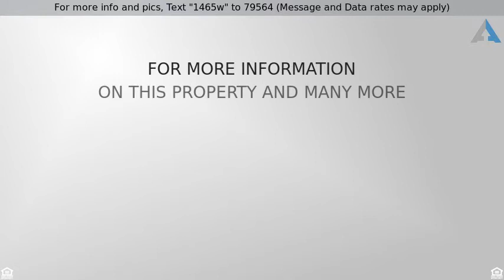Priced at $5,950,000 - 1465 W County Hwy 30A, Santa Rosa Beach, FL 32459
For more info and pics, Text "1465w" to 79564 (Message and Data rates may apply)
The EPITOME OF PRIVACY with Unbelievable Views

The EPITOME OF PRIVACY on one of FLORIDA''S RARE COASTAL DUNE LAKES with UNOBSTRUCTED GULF VIEWS! This award winning private oasis on 122'' of waterfront on Big Redfish Lake seamlessly blends modern architecture and natural sanctuary. The Estate sits on over 1.5 acres, was built in 2011, and is made for entertaining! The 1st floor MASTER WING of the home boasts PANORAMIC VIEWS of the property grounds, the lake AND THE GULF all while featuring his and hers bathroom areas, gas fireplace, coffee & beverage bar, Japanese soaking tub, dressing area, boutique style oversized walk-in closet and separate entry for staff. The GOURMET CHEF''S KITCHEN, supported by separate butler''s pantry, flows seamlessly into the dining and living spaces creating the perfect environment to host just a few friends,